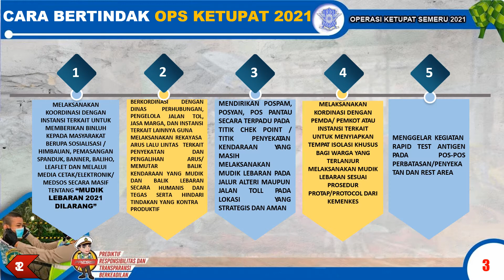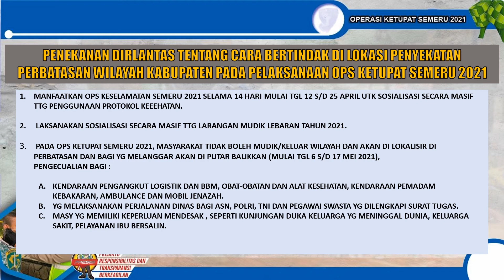Inilah 7 Titik Lokasi Penyekatan di Perbatasn Provinsi Jawa Timur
Inilah Lokasi 7 Titik Penyekatan diperbatasan Provinsi Jawa Timur
Zona Helm Official Shop adalah akun resmi ZonaHelm di platform Shopee
Jam Kerja:
Senin s/d Sabtu = Jam 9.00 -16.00 WIB, Close order jam 14.30 WIB
maksimal 2 helm dalam satu invoice